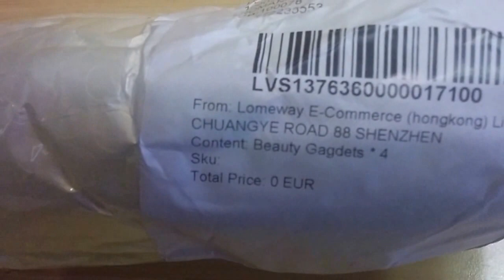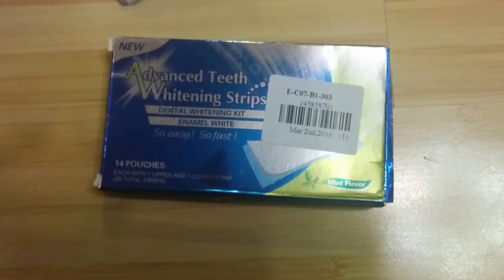Order from Gearbest